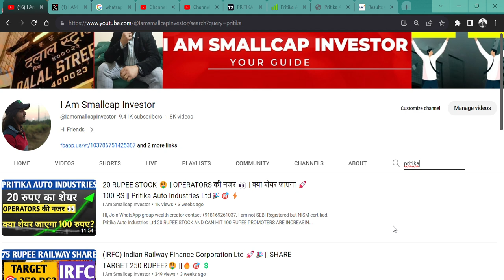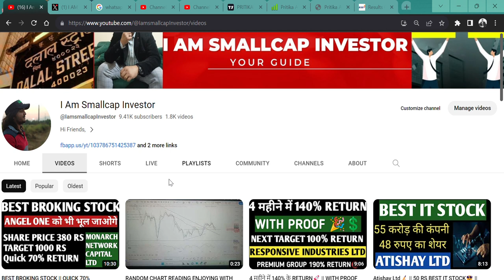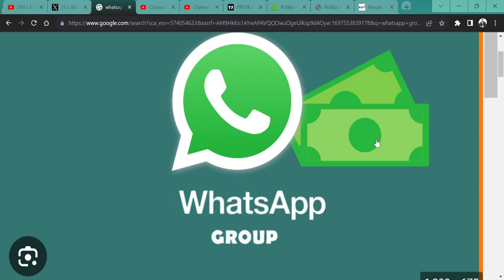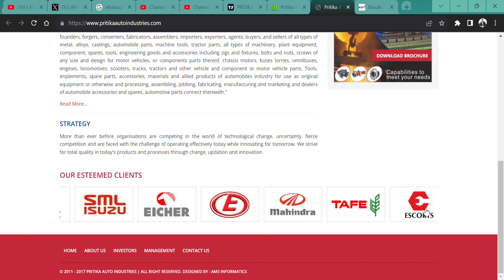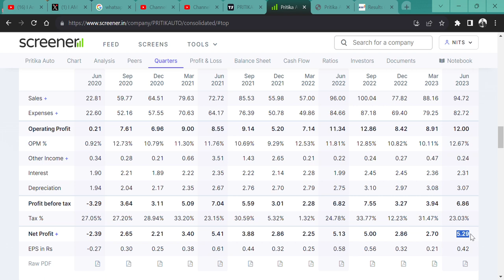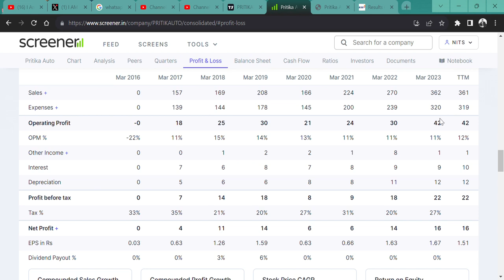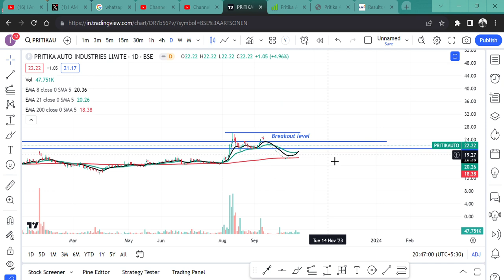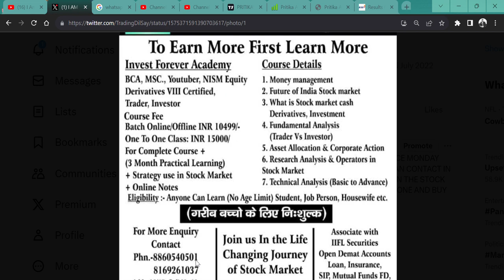Pritika Auto Industries Ltd💯 || DAILY UPPER CIRCUIT💲🎯 || 20 RS PENNY STOCK🚀👍 || MULTIBAGGER👀🎉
HI,

Pritika Auto Industries Ltd 20 RUPEE STOCK AND CAN HIT 100 RUPEE PROMOTERS ARE INCREASING STAKE || WATCH THE VIDEO TO KNOW MORE?